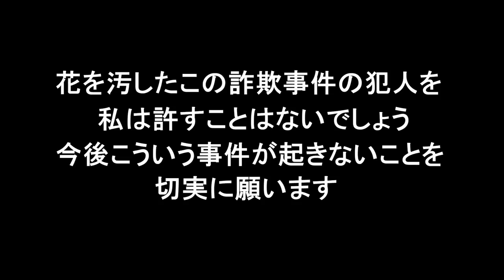フラワーライフによる42億円巨額詐欺事件発生～絶対に許せない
セカンドチャンネルはこちらです

カテゴリ
ハウツーとスタイル
ライセンス
標準の YouTube ライセンス
カテゴリ